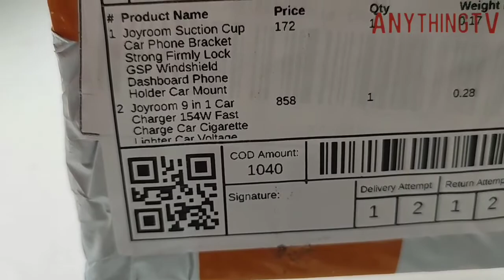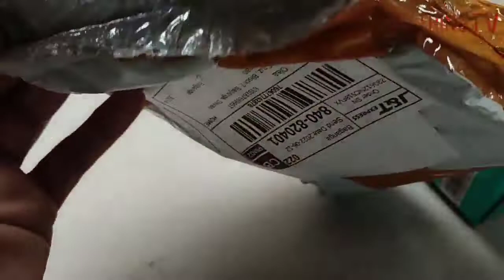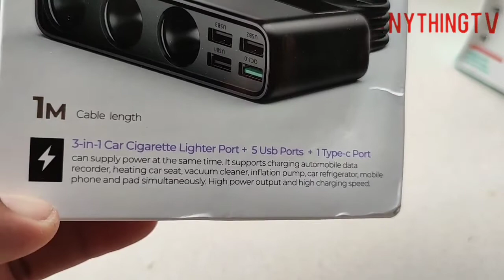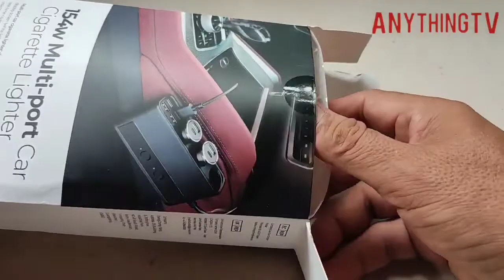SUZUKI Every DA64/DA63T/DA62/DA62T/DA17/DG64/DG63T/K6A | 154w Multi-port car cigarette lighter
SUZUKI Every DA64/DA63T/DA62/DA62T/DA17/DA16T/DG64/DG63T/K6A | 154w Multi-port car cigarette lighter with QC3 charger and phone holder for Cars/PUV/SUV/Trucks/Bus/Van/Mini Van